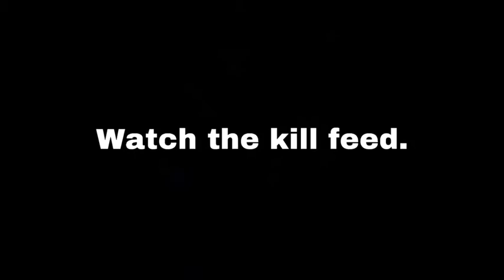Arsenal Exploiter/Hacker l Roblox l